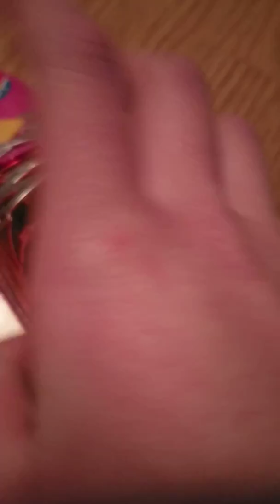Papuc propulsor(pufuleti cu surprize)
Ba fratilor în videoclipul ,, Parodie 2 : Octavian Nistor si Octi 2 '' s-au strans multe comentarii negative. Cei care au scris comentarile sa stie ca ei sunt fix asa cum m-au descris pe mine. Ei nu ma demorealizia, voi merge mai departe pe acest canal